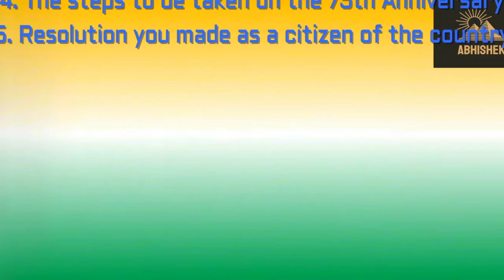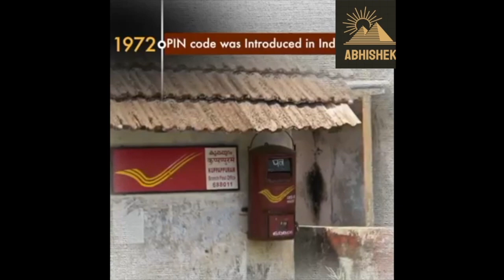75th Independence Day Of India | Azadi Ka Amrut Mahotsav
75th Independence Day Of India | Azadi Ka Amrut Mahotsav